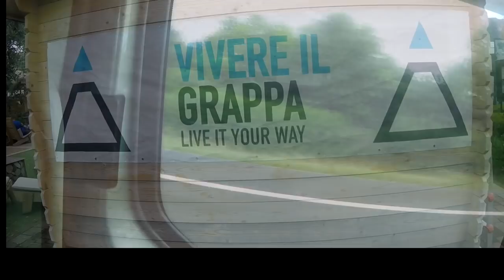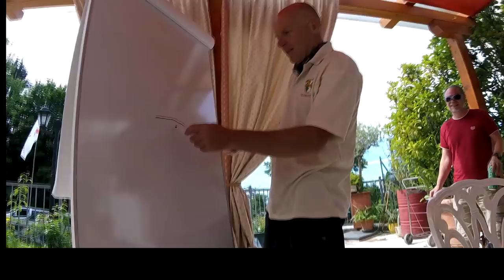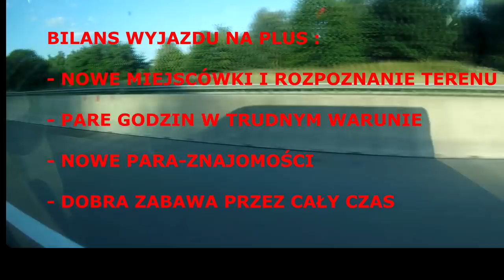SLOVENIA ITALY 2018 cz3 Bassano